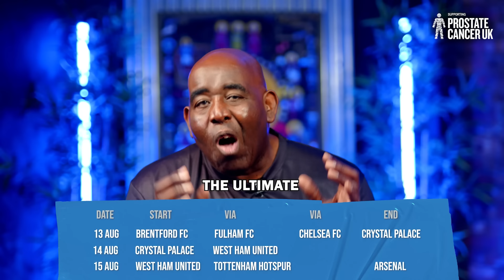I Don't Agree With Xhaka! | Arsenal 4-1 Bayer Leverkusen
💙 Don Robbie's Football March will see AFTV founder and host Robbie Lyle walk to every Premier League club in London from August 13-15 to raise funds and awareness for Prostate Cancer UK.

📲 To help men check their risk in 30 seconds, Prostate Cancer UK have an online risk checker available